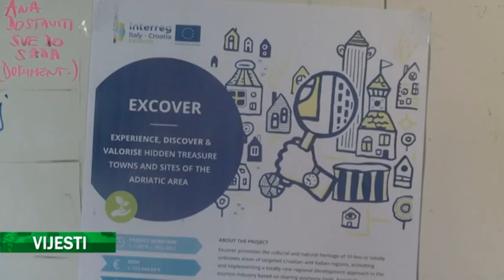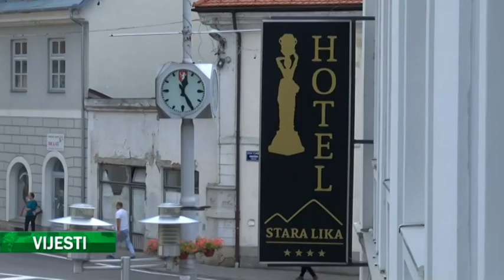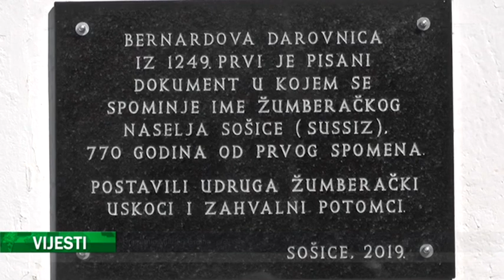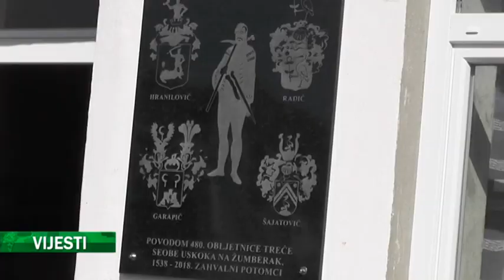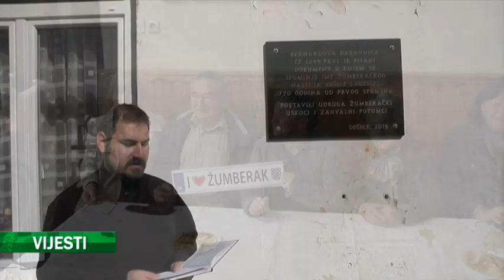VIJESTI VELEBIT TV (11-10-2019)